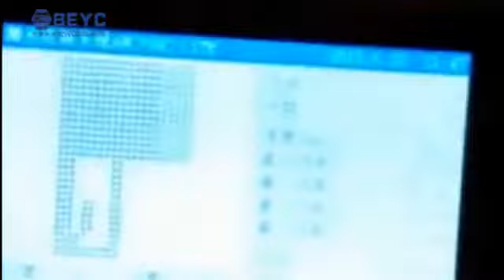Four Laser Head Fabric Cutting Machine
We are a large Chinese company specializing in the production of CNC flame & plasma cutting machines，welding robots and laser cutting machines, laser marking machine for more than 20 years.
With a factory base of 27,000 M2, and all kinds of products are mass-produced，We have low produce cost and now present very low promotional price (only about 60% of the price of its peers).